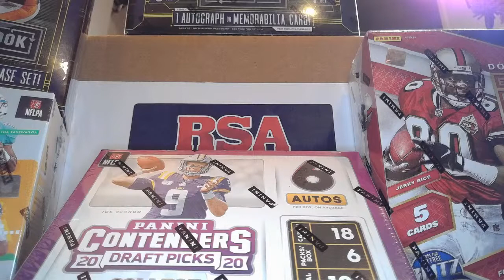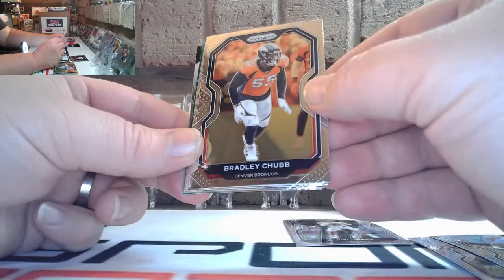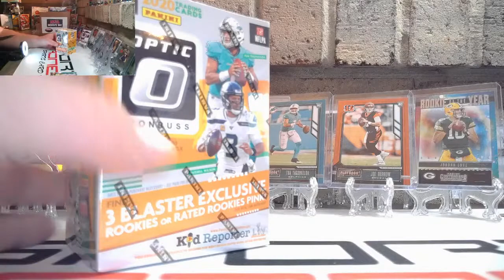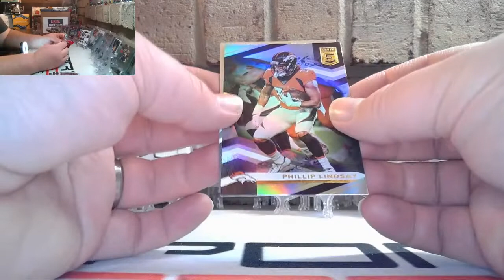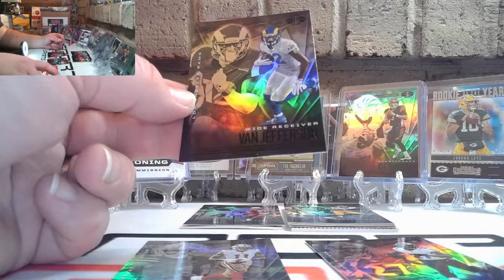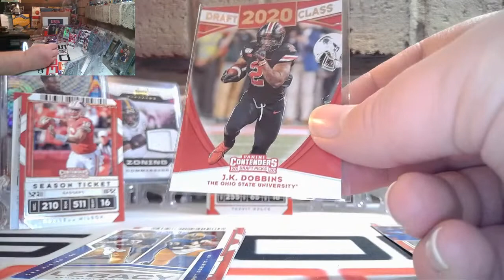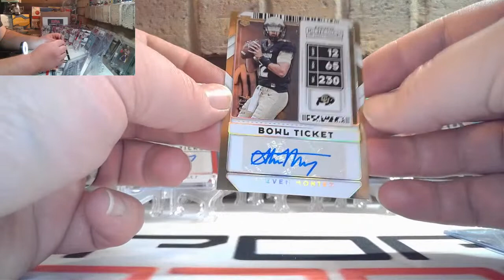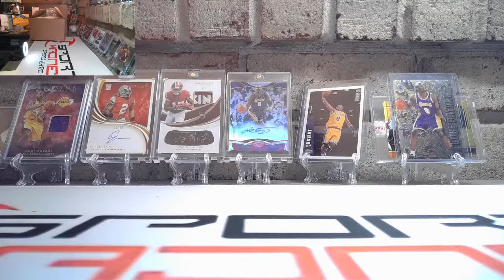3/24/2021 Sports Madness FB #9 - Contenders DP Hobby Prizm Optic Elite Tmall Playbook RSA Football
If you like sports cards breaks or just sports cards in general and great people, please join us at Sports Madness Breaks on Facebook!